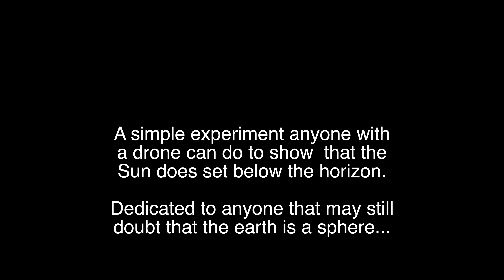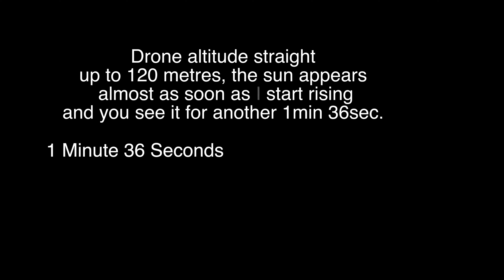Sunset twice.... this can't happen on a Flat Earth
This video is about Sunset at 2 metres and then again at 120 metres.